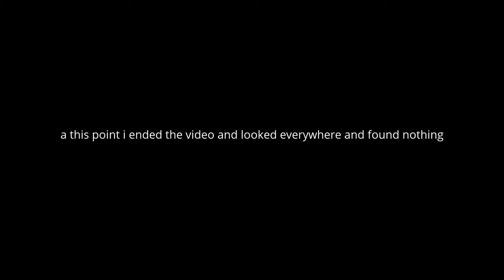real ghost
sorry about long intro